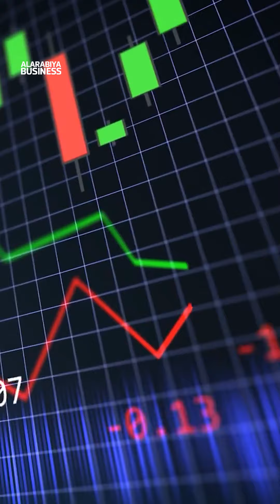الصين كشفت النقاب عن أكبر حزمة لتحفيز الاقتصاد ودعم القطاع العقاري